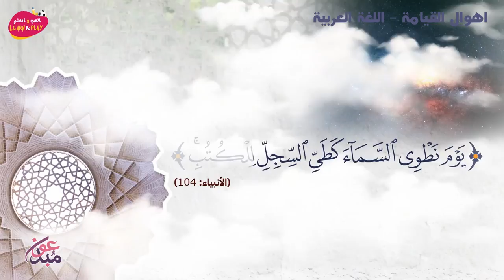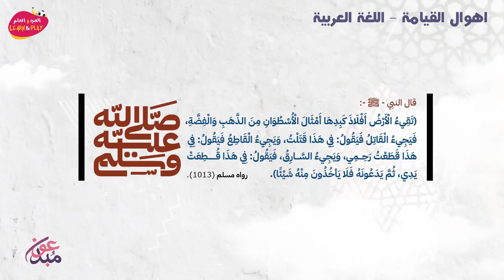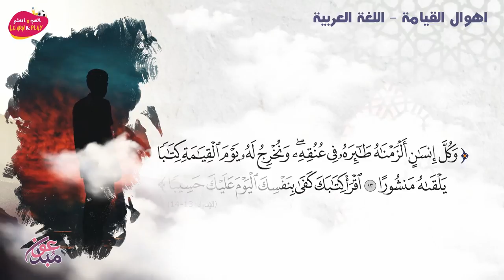اهوال القيامة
играй_учись_хейсама_ сархана
LearnAndPlay_Haytham_ Sarhaan